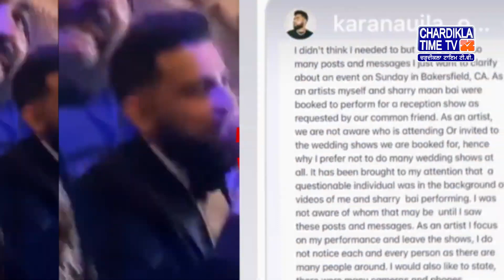Karan Aujla ਦੇ Show ’ਚ ਪਹੁੰਚਿਆ Lawrence Bishnoi ਦਾ ਭਰਾ Anmol Bishnoi With Karan Aujla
* Lawrence Bishnoi's brother arrived in Karan Aujla's show
* When the video went viral, Karan Ojla became a troll
* Karan Aujla gave an explanation on being a troll
* ਕਰਨ ਔਜਲਾ ਦੇ ਸ਼ੌਅ ’ਚ ਪਹੁੰਚਿਆ ਲਾਰੇਂਸ ਬਿਸ਼ਨੋਈ ਦਾ ਭਰਾ
* ਵੀਡੀਓ ਵਾਇਰਲ ਹੋਣ ’ਤੇ ਕਰਨ ਔਜਲਾ ਹੋਏ ਟਰੋਲ
* ਟਰੋਲ ਹੋਣ ’ਤੇ ਕਰਨ ਔਜਲਾ ਨੇ ਦਿੱਤਾ ਸਪਸ਼ਟੀਕਰਨ